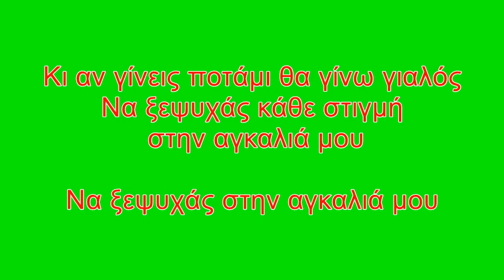ΑΓΑΠΗ ΜΟΥ Μητροπανου feat by ΑΓΓΕΛΟΣ ~~ 10~9~22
Αγάπη μου δώρο του Θεού για μένα
τι όνειρα έχω κάνει για σένα
αγάπη μου πού πας χωρίς εμένα

Αν γίνεις δρόμος θα γίνω σταθμός
για να περνάς από μπροστά μου
αν γίνεις πόνος θα γίνω λυγμός
να κλαιν τα μάτια τα δικά μου
κι αν γίνεις ποτάμι θα γίνω γιαλός
να ξεψυχάς κάθε στιγμή στην αγκαλιά μου
να ξεψυχάς στην αγκαλιά μου

Αγάπη μου μοίρα της ζωής για μένα
τι όνειρα και μου πήγαν χαμένα
αγάπη μου δεν ζω χωρίς εσένα